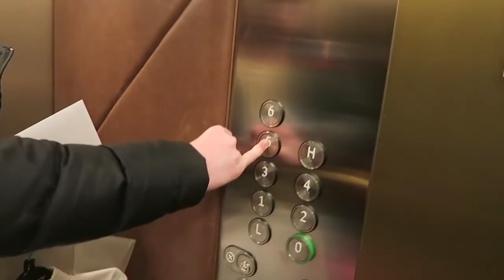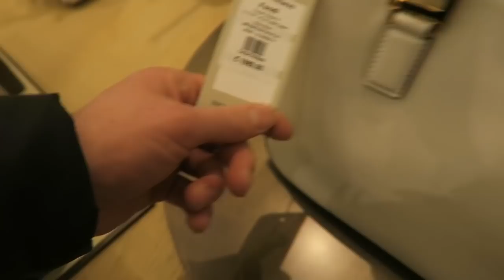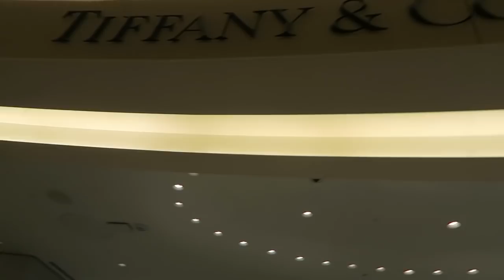FIRST HOLIDAY SINCE LOCKDOWN/DUBLIN DAY 1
HIYA

Im 18
Im from the North of Ireland
I use Movavi to edit